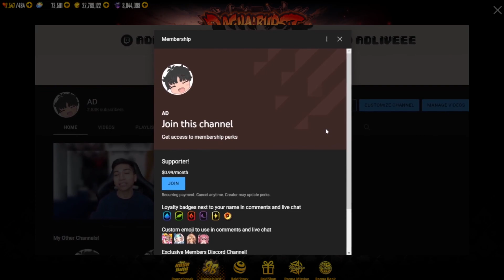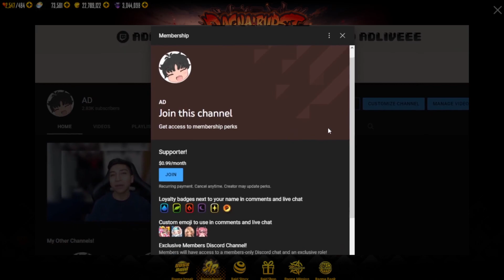RAGNA BURST TEAM GUIDE! | NIGHT OF DRINKING LAN FEI! - DESTINY CHILD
In today's YouTube video, we head into the current Ragna Break Season 29 event featuring Blackstar Lan Fei and overview her Ragna Burst challenge!

We overview Night Of Drinking Lan Fei's boss skillset and provide some examples of teams to use!

Make sure to let me know down below how this seasons Ragna Burst is going for yourself!

As always thank you all so much for watching!
↯ Time Stamps! :
• 0:00 - Intro
• 0:42 - Boss Skills
• 2:26 - Busters Buffs
• 4:07 - Core Units
• 5:00 - Team #1
• 7:59 - Team #2
• 9:14 - Team #3
• 10:13 - Team
• 11:35 - Final Thoughts + Outro

↯ Previous Content! :
• Our Last Destiny Child Video!